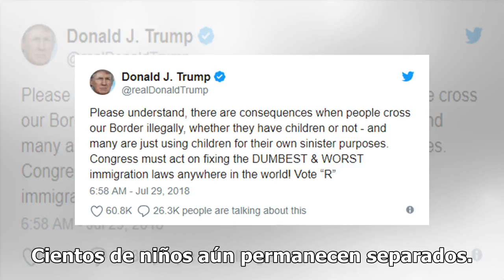Trump: hay ‘consecuencias’ por el cruce ilegal de fronteras Mexico 24-horas